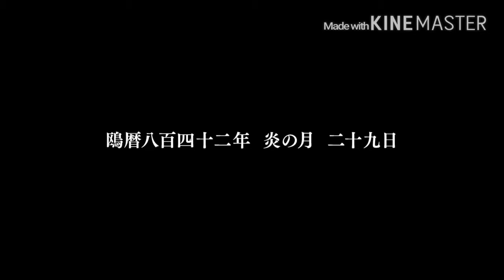【PS4】FINAL FANTASY 零式 HD ストーリー③「大量破壊兵器の時代」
【第三章】
「大量破壊兵器の時代」までのダイジェストムービー

FF 零式 HD ストーリー③の記事はこちら